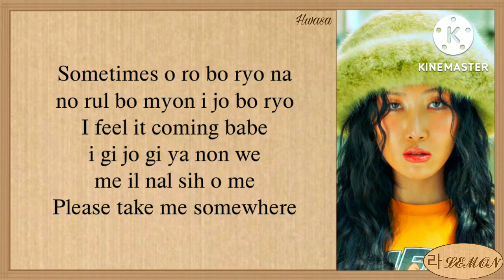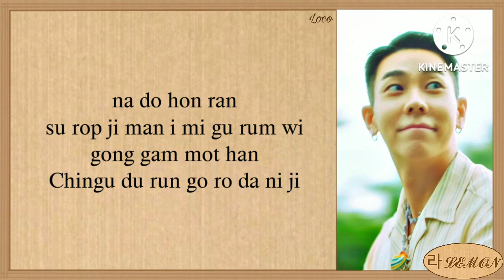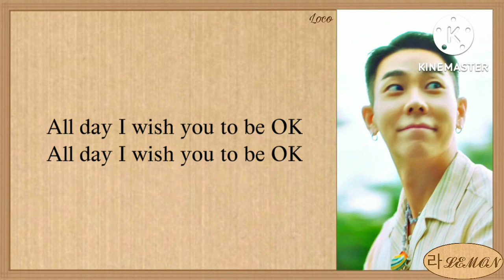Loco & Hwa Sa Somebody! Easy Lyrics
로꼬 (Loco) & 화사 (Hwa Sa) - Somebody! Easy Lyrics